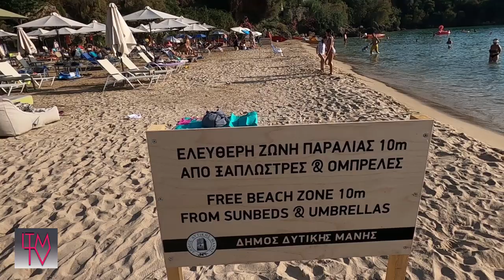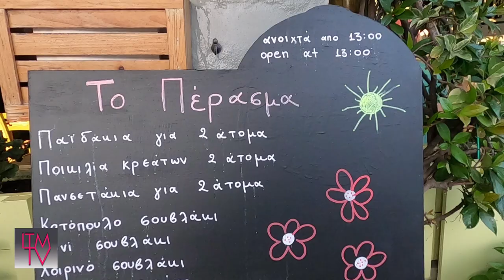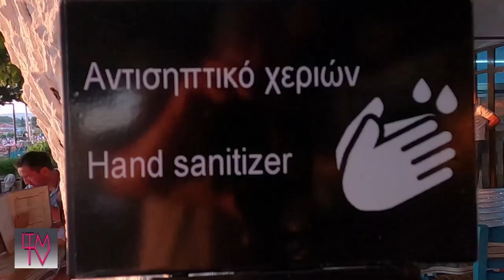Stoupa, Messinia /Στούπα Μεσσηνίας Greece, July 2020. Magnificent sunset!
ITM TV. Episode 9. All bars and tavernas in Stoupa now open!